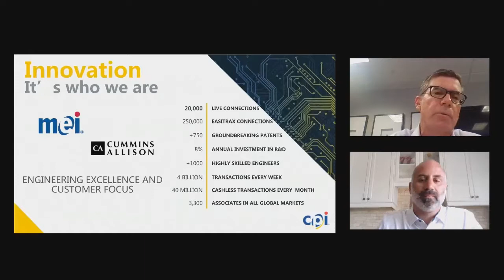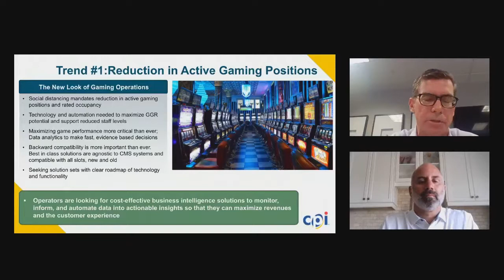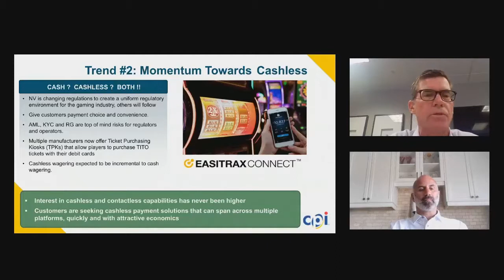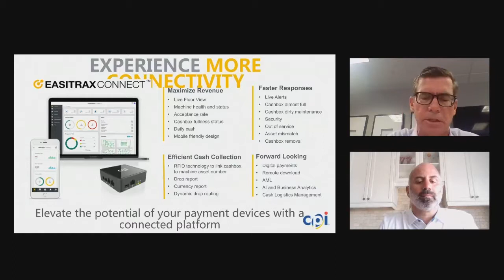Smart Cash Connectivity Solutions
Learn how Smart Cash Connectivity Solutions can help transition your casino and VLT players from cash to cashless all while lowering your operational costs and improving payment security.  Cashless wagering shouldn’t be seen as the end of cash in gaming. Instead, cashless wagering systems can be brought in alongside existing cash-driven operations, giving players and operators more options, more flexibility, and a more modern gaming experience for all.   For casino and VLT operators looking to make the move to cashless, it’s not an all-or-nothing proposition.  Bet Rite Inc. & Crane Payment Innovations (CPI) will share how enabling live data improves operational efficiency and payment security in both a cash and cashless world whether on the casino floor or distributed gaming operation.